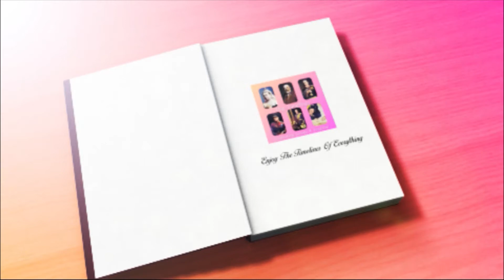Queen Elizabeth II's Paternal Cousins